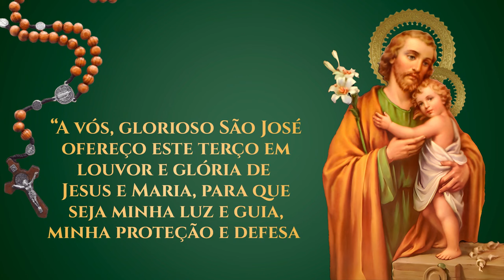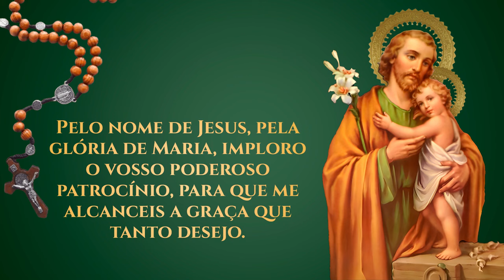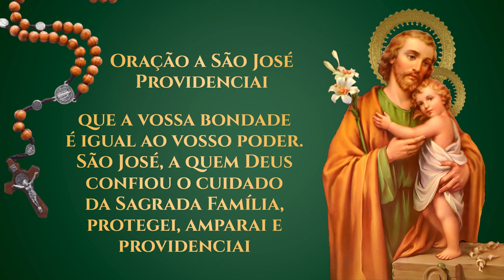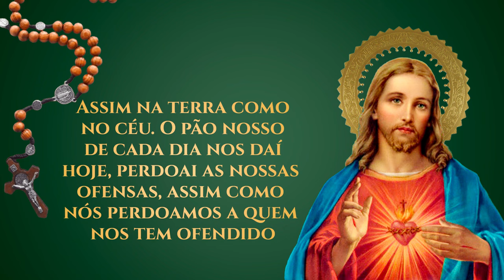Terço de São José Providenciai - 22/08 - Quinta-feira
Escreva nos comentários por qual intenção deseja oferecer o Terço de hoje.

ORAÇÕES
00:00 - 05:26 - Terço de São José Providenciai
05:26 - 09:28 - Oração a São José Providenciai
09:28 - 10:17 - Oração do Pai-Nosso
10:17 - 10:52 - Oração da Ave-Maria
10:52 - 11:19 - Final

Terço de São José, Oração de São José, Oração São José Dormindo Providenciai, Oração de São José Providenciai, São José Dormido, Oração Poderosa, Oração Forte, Terço Forte.